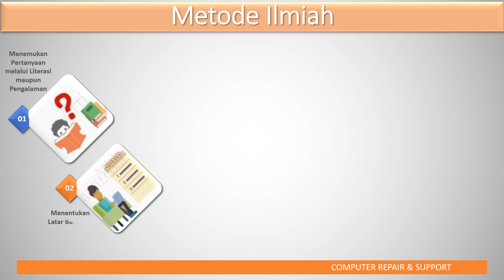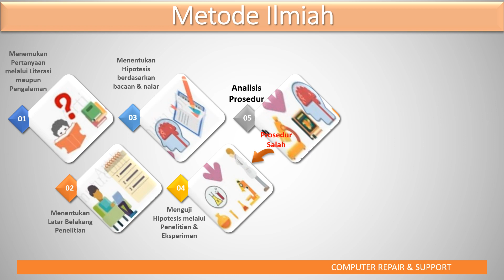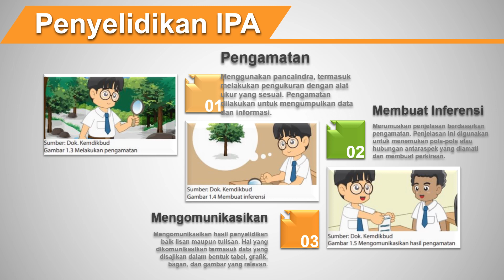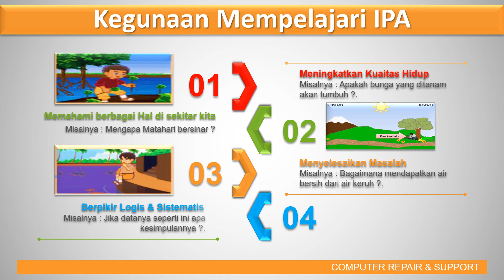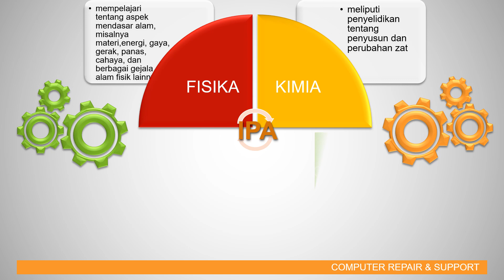Penyelidikan IPA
Video ini merupakan bagian 1 dari materi pembelajaran IPA (kelas 7) Bab. 1 Objek IPA & Pengamatannya